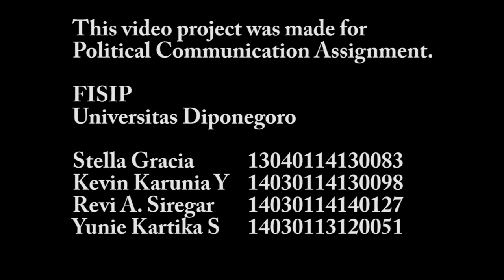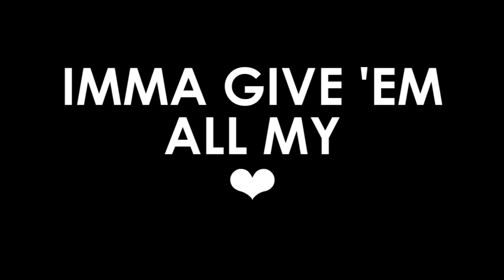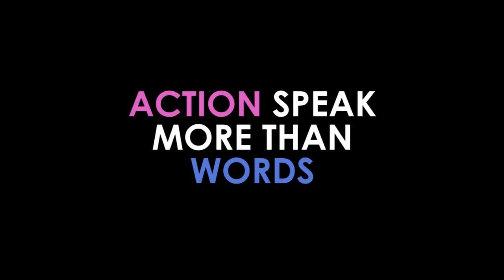KOMPOL KRYS - MY MOTHA & MY PA (Dat $tick Parody) | Komunikasi Politik Undip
This video project was made for Political Communication Assignment
| Fakultas Ilmu Sosial dan Ilmu Politik, Universitas Diponegoro |
Semarang, Indonesia.

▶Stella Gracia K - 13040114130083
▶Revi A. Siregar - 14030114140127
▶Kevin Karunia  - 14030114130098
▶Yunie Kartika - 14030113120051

▶BEAT :
Rich Chigga - Dat Stick Instrumental reprod. DJ Delayed Profit. + FLP